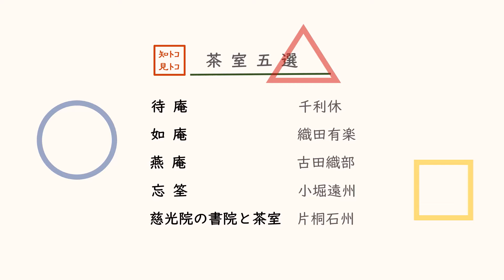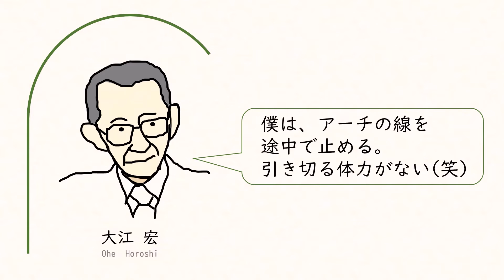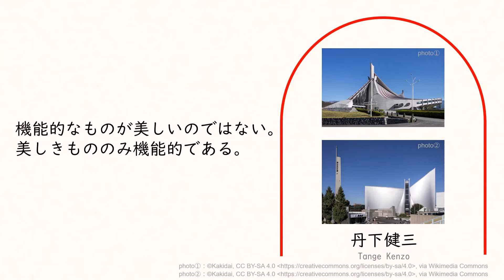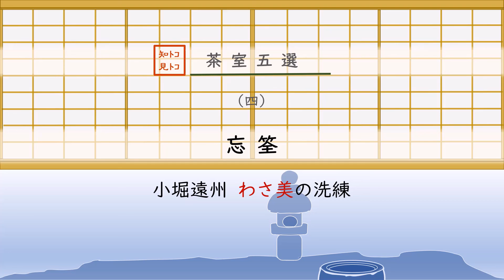忘筌・孤篷庵の茶室【知ﾄｺ見ﾄｺ・茶室5選】小堀遠州・わさ美の洗練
知っとこ見とこ・茶室5選。今回は第四席、京都大徳寺の塔頭・孤篷庵の茶室『忘筌（ぼうせん）』。昭和の建築家・大江宏と丹下健三の美意識に照らすなどして、小堀遠州の茶の湯の本質とその結晶である茶室・忘筌についてわかりやすく解説しました。

【関連動画】

■知っとこ見とこ・茶室５選■
□待庵・極小へと膨張する宇宙【知ﾄｺ見ﾄｺ・茶室5選】千利休・わびさびの宇宙

□如庵・天下布武への憧憬【知ﾄｺ見ﾄｺ・茶室5選】織田有楽・楽の彼岸

□燕庵・へうげものの茶室【知ﾄｺ見ﾄｺ・茶室5選】古田織部・わびさびの実存

□慈光院の書院と茶室【知ﾄｺ見ﾄｺ・茶室5選】片桐石州の水玉と借景

♫”心の中の小さな宇宙” written by Yuyake Monster